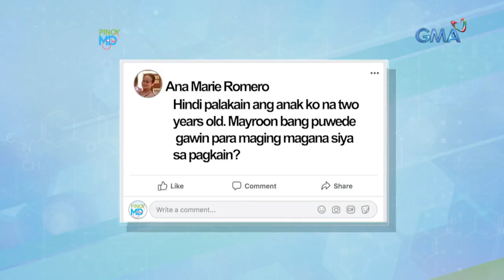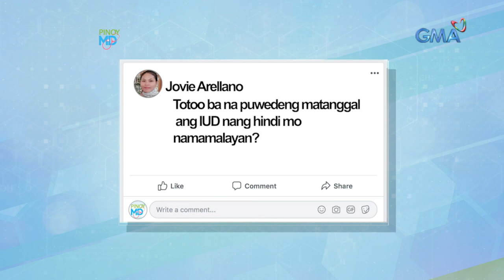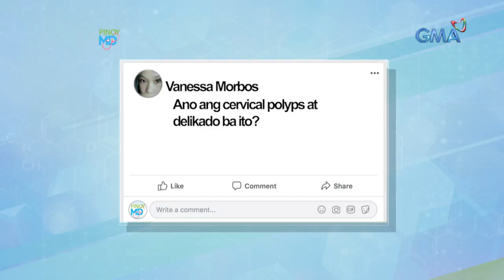Pinoy MD: Cervical Polyps, cancerous ba?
Aired (February 6, 2021): Maari nga bang maging cancerous ang Cervical Polyps kapag hindi naagapan agad? Sabay-sabay nating alamin 'yan sa tulong ni Doc Oyie!